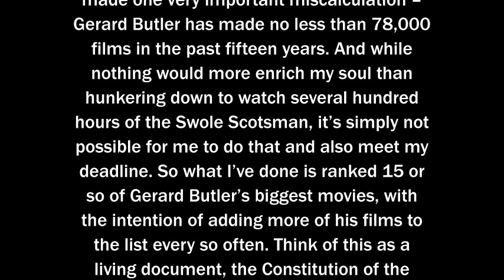Gerard Butler Movies Ranked, From Smoldering Vampires to Smoldering Dragon Hunters